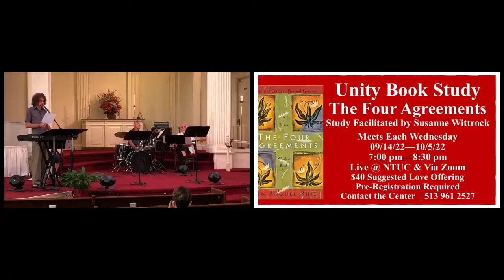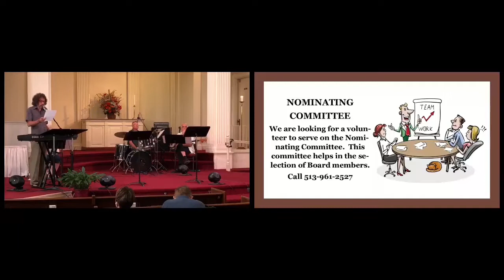18 September 2022 David Kisor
"A Bit of Both"